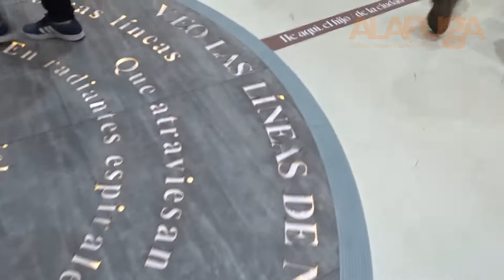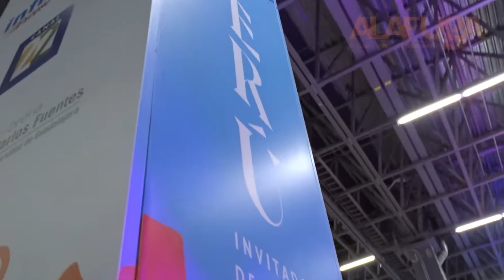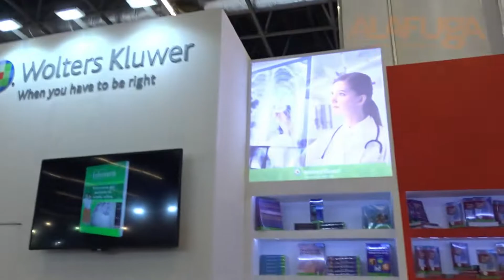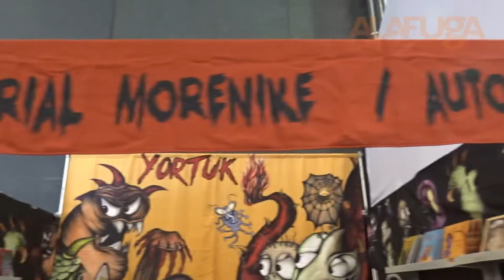FIL 2021 Recorrido | Guadalajara, Mexico Nov 2021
¡¡Recuerda darle click a la campanita para recibir notificaciones de nuevos videos!!!
Remember to click on the bell to receive notifications of new videos!!!

Folow us!!